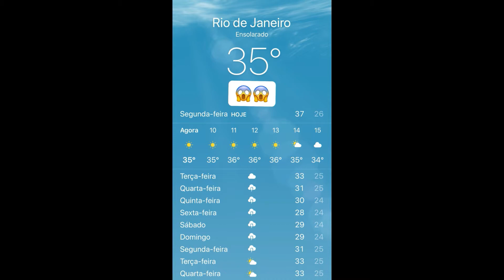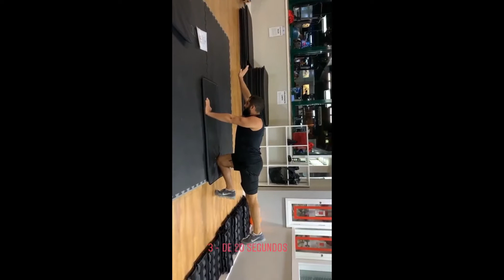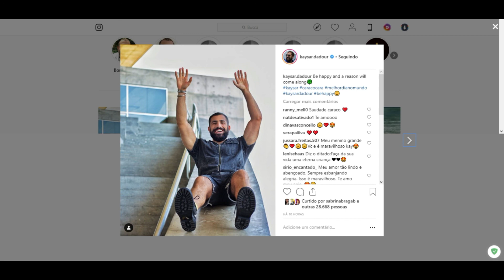STORIES DO KAYSAR DADOUR BBB18 25/02/2019